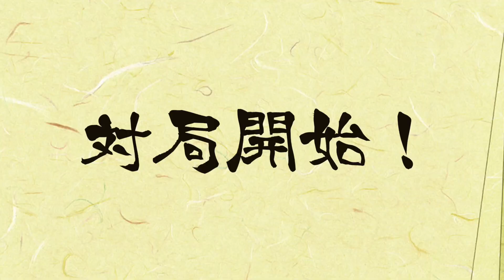激戦！【将棋ウォーズ実況#22】見て欲しい！二段の方に大健闘！！▲４八金△６三金型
第２２回将棋ウォーズ実況！

今回は二段の方に大大大健闘！？
角換わり腰掛け銀、プロの先生の対局でも見る形に組めてテンションが上がりました笑
うん、これは、見て欲しいです笑

コメント欄に将棋のアドバイスもお待ちしています！

いつもの金曜１９時の企画とは別にこの将棋企画だけ不定期にあげていきます！
たくさん更新して行けたらなと思います。

まずは初段を目指して、その後は二段を目指して配信していきます！

将棋と関係ない話も間に盛り込んでいくので、是非是非楽しんでみていただけたら嬉しいです！

普段は魚を捌いたり、釣りをする動画をあげているのでそちらも是非ご覧ください↓

初コラボ、藤森さんとの将棋動画↓

【㊗️初コラボ】プロ棋士、藤森哲也先生に指導対局して頂きました！魚捌いて乾杯も‼︎